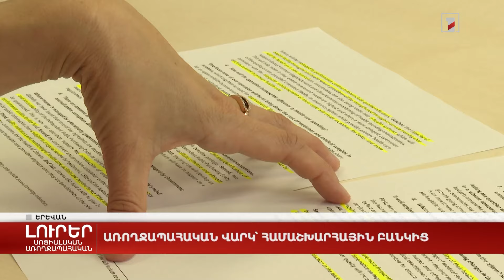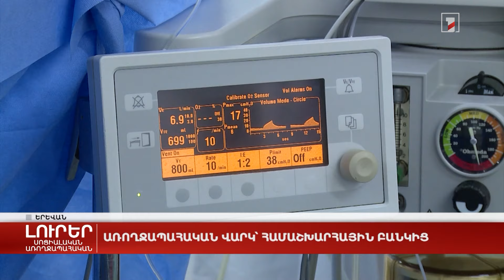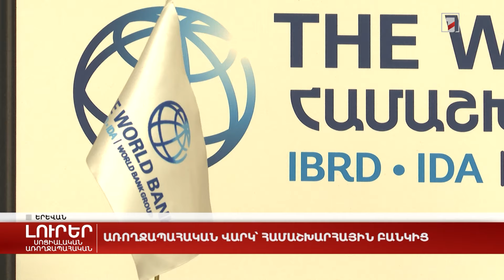Առողջապահական վարկ՝ Համաշխարհային բանկից